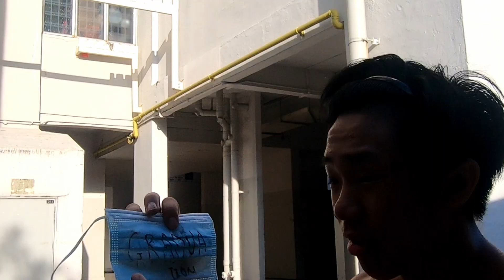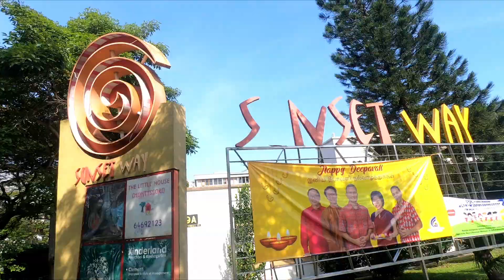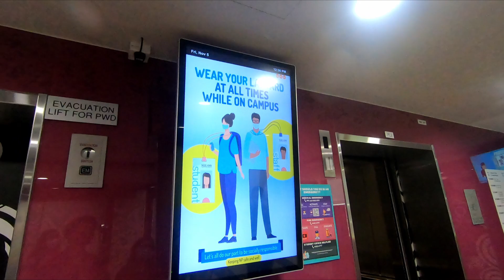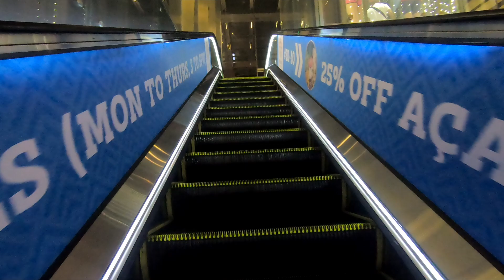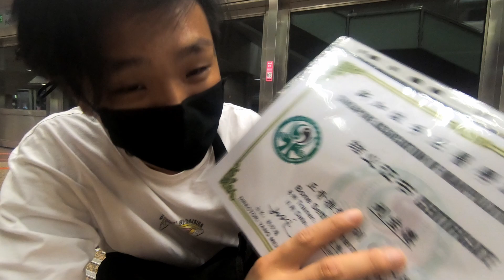The graduation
05/11/21 - i graduated with the wrong name